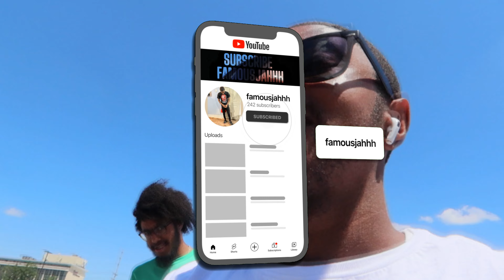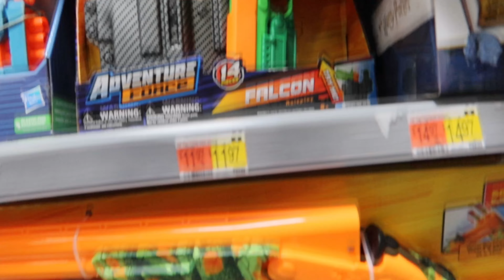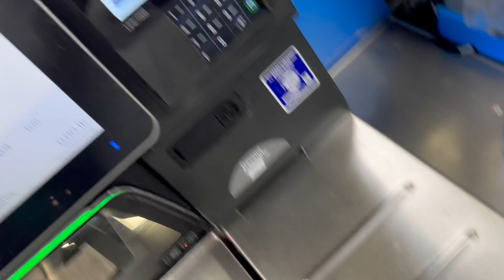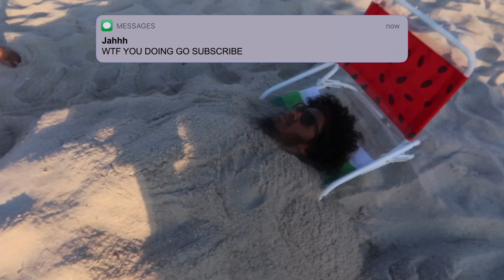THEY BURIED ME IN SAND AND POURED WATER ON ME 😡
@famousiahhh on all socials
More vids coming real soon
For vids y'all wanna see hit me up on ig
Songs by "Feeky"- Apple Music